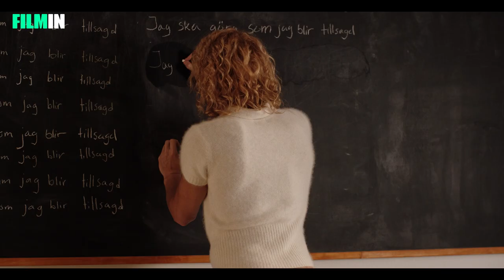The Schoolmaster Games - Trailer | Filmin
Imagina "Elite" numa universidade onde todos são homossexuais. Entre jogos de poder e muito bondage, o curso promete segredos, sexo entre aulas e um grandioso musical de final do ano.
San Sebastián é uma universidade onde todos os estudantes são homossexuais e onde o reitor da escola se envolve em aventuras BDSM com os alunos. Um dia, Charles descobre no seu quarto algo que vai mudar tudo para sempre. Ao mesmo tempo, o casting para a procissão anual de Inverno junta um grupo peculiar de amigos: Tim, Fred, Paul e Noak, que verão a sua amizade ameaçada quando tiverem de competir uns contra os outros.

Disponível a 10 de novembro em filmin.pt